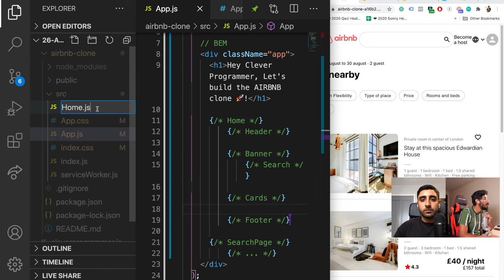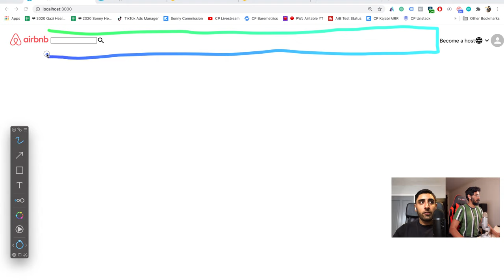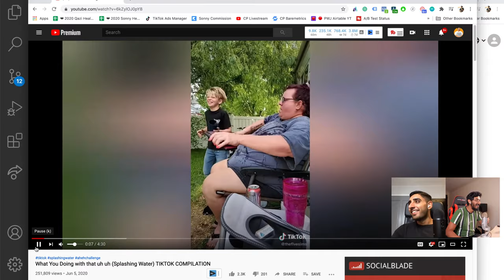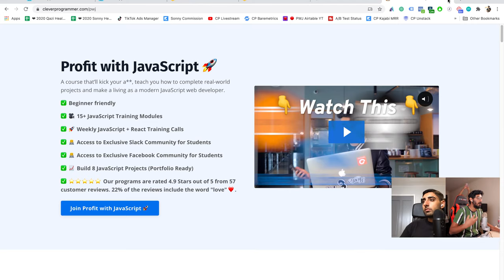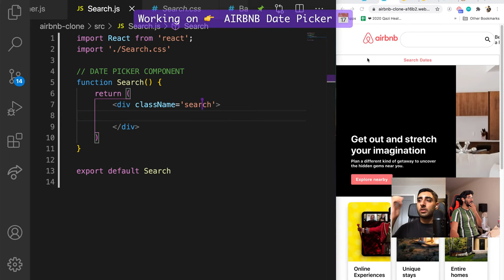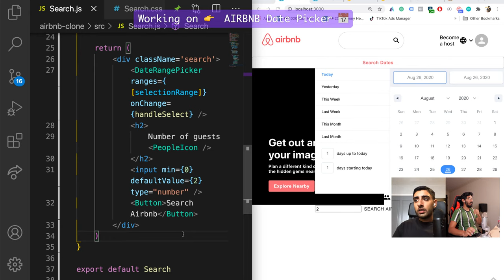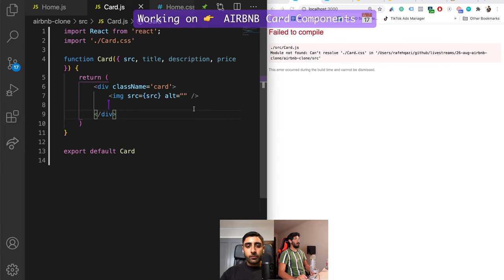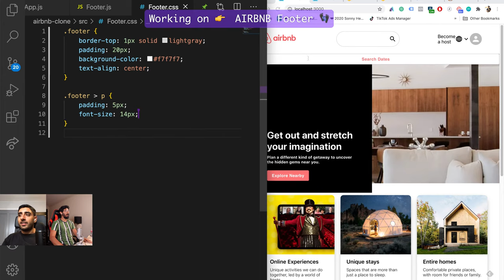How to Create the Airbnb Home page (React JS Tutorial)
Do you want a FREE Training on How to Build the Netflix Clone?

In today's video Sonny & Qazi build an Airbnb Home Page with React JS 🚀. Let's go.